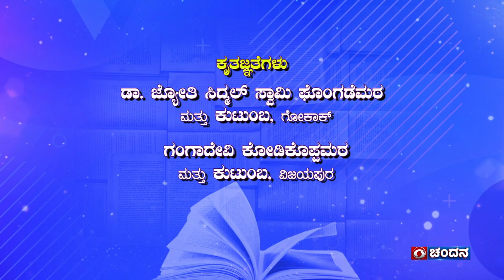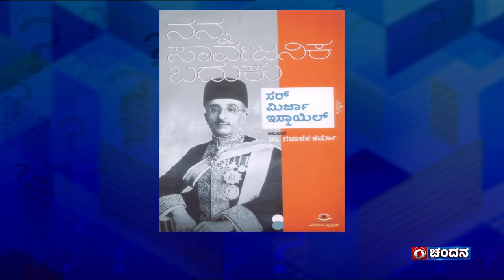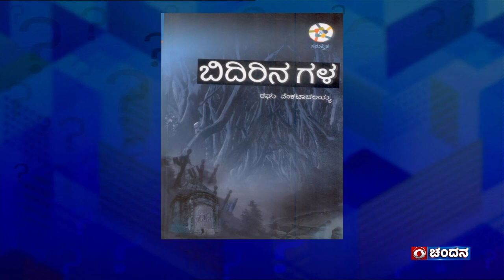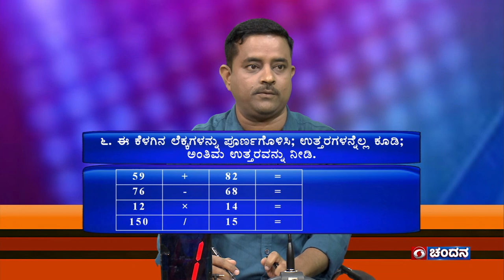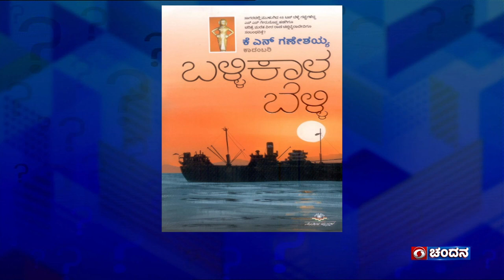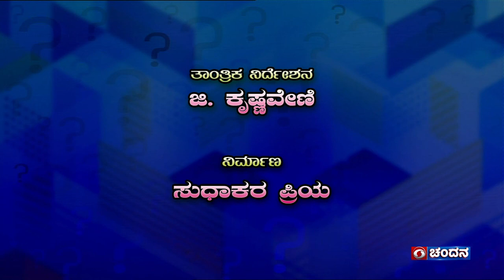Thatt Antha Heli | Quiz Show with Dr. Na Someshwar | 25-07-2023 | DD Chandana